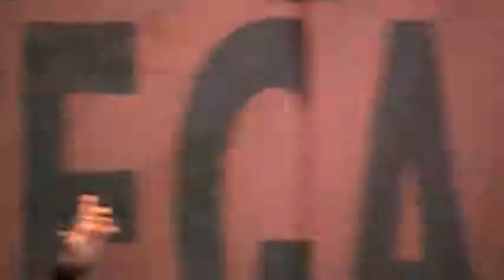2009.09.05 The Last Vegas - Another Lover (Live in Rockford, IL)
The Last Vegas @ The Oasis Stage
Rockford, IL
On the Riverfront Festival

Proud member of the forums at Metpage.org and Metallifukinca.com